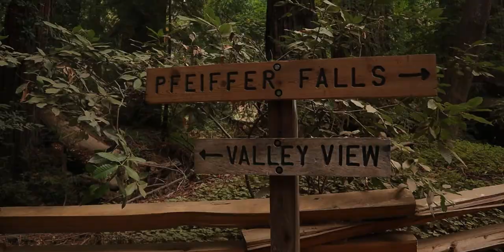Pfeiffer Big Sur State Park | Hike Vlog 8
Location: Pfeiffer Big Sur State Park ( Big Sur, Ca)

IG: @ _makahimo_ | @ms.photography26